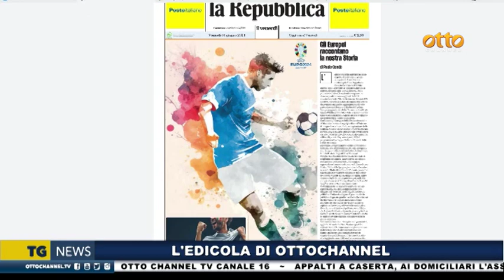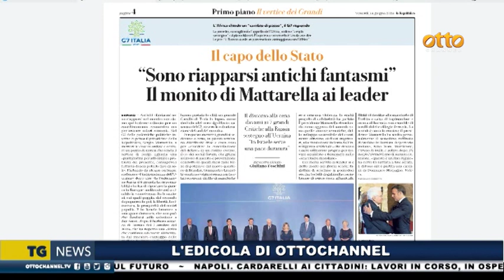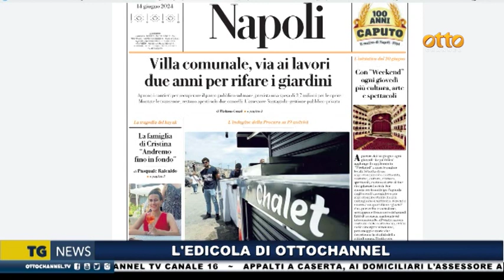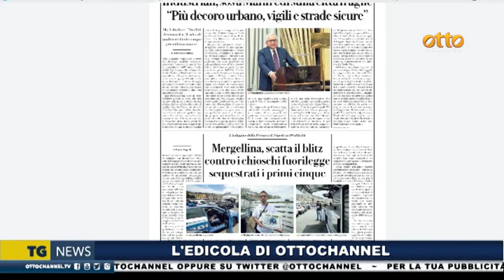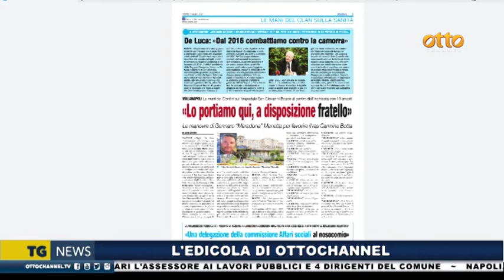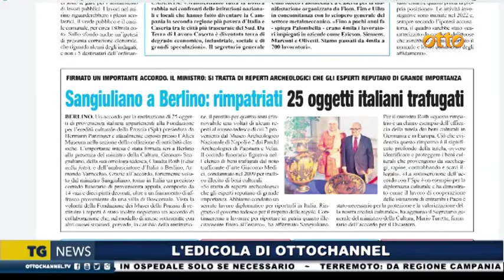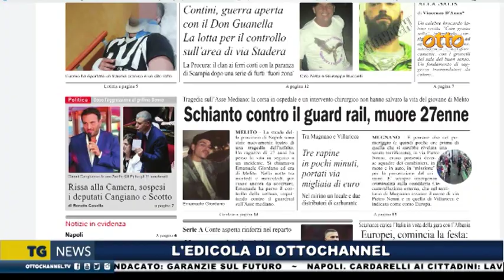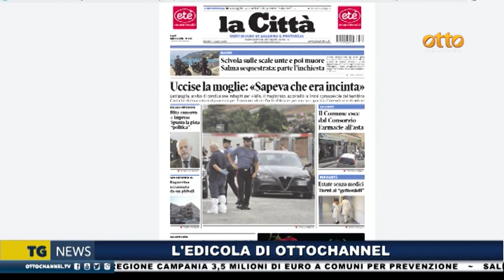Rassegna stampa 14 giugno 2024